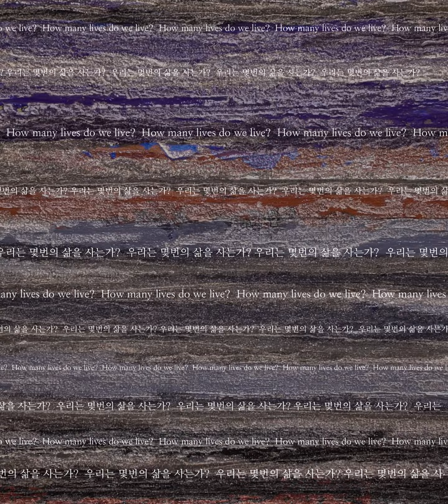From chaos to chaos - LEE DO-KYU (이상효)이도규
LEE DO-KYU